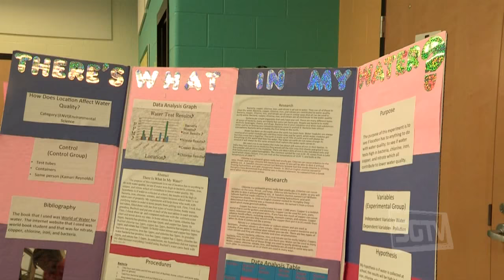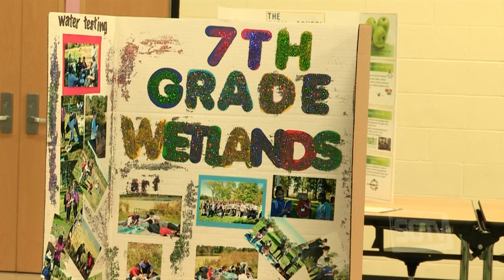Farm To School Celebration with Hattie Larlham and Akron Public Schools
Watch Akron Public Schools and Hattie Larlham celebrate National Farm to School Month with third and fourth graders and their families. The program is dedicated to establishing a healthy connection between children and local food.